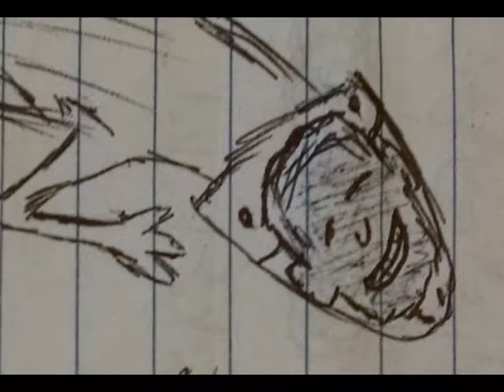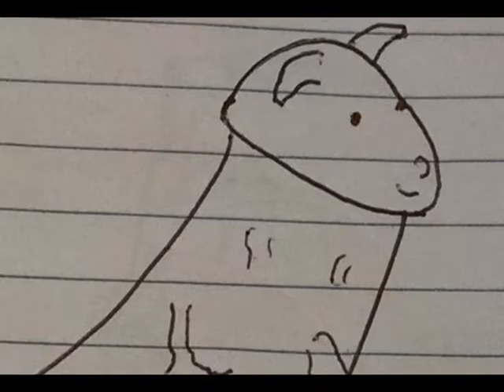"I am tomorrow, or some future day, what I establish today. I am today what I established yesterday"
Watch until the end of the video or else you just wasted your time. I tried real hard to do the talky bits but I speak like I'm constantly just finished shitting myself.